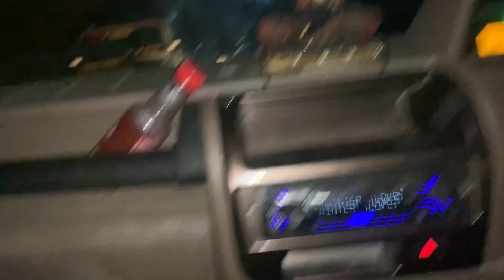Struggle in Kinnaure land ￼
Urni